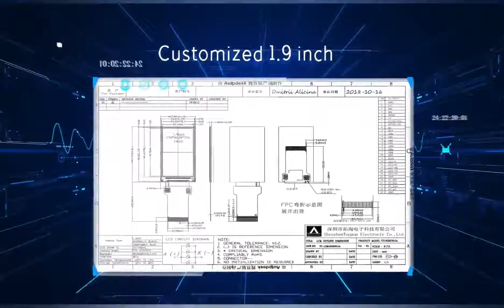Fast customization service of R&D,design,production,sales of TFT LCD module and integrated solution